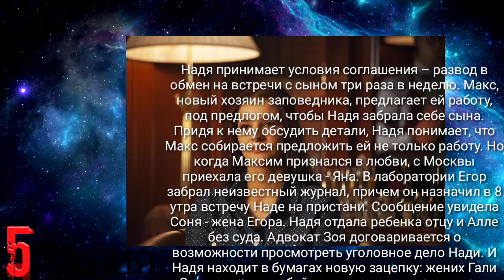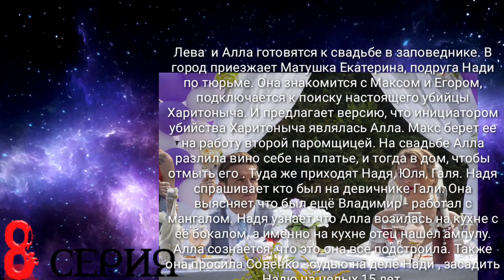Паромщица 5-8 серии (НОВИНКА ОТ РОССИЯ — 1, 2020 ГОД) АНОНС!